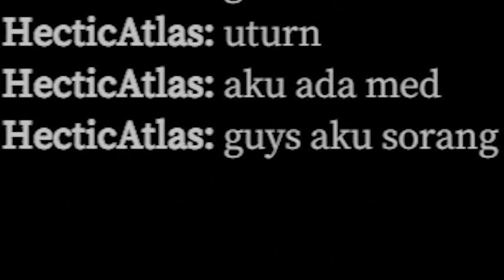ELECTROCUTING RATS (DEVOUR) PT. 2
Took the "crew" awhile to gather our courage to face "Molly" again. Never again, hopefully.